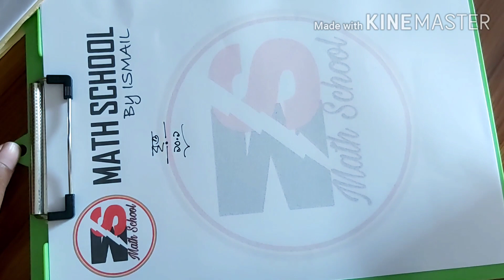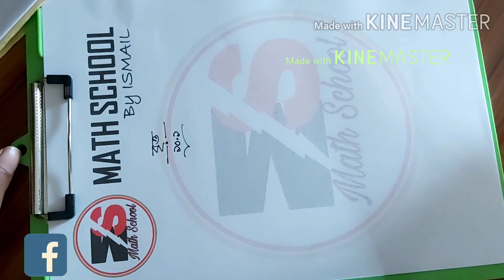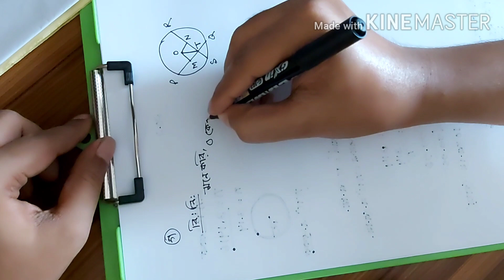Class-8 (JSC)| Math| বৃত্ত| part-2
Please like our page & stay with our